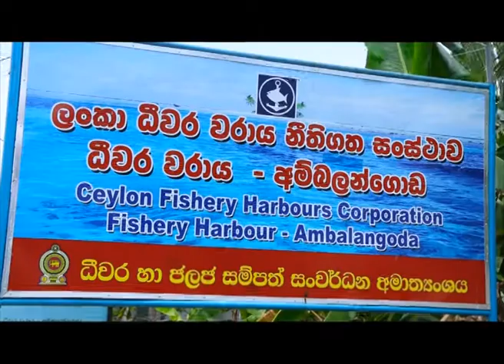Sri Lanka Telecom Pura Varuna - Ambalangoda Fishery Industry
Pura Varuna takes you on a journey of charm, beauty & knowledge throughout our resplendent paradise isle. Catch today's episode of Pura Varuna on Rupavahini and discover interesting facts about Ambalangoda Fishery Industry you never knew.